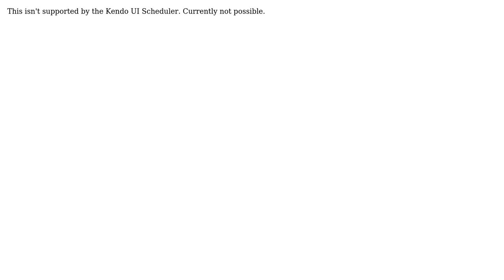Kendo scheduler grouping by week in month view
With thanks & praise to God, and with thanks to the many people who have made this project possible! | Content (except music & images) licensed under CC BY-SA | Music | Images & others | With thanks to user Atanas Korchev user Alesta Softdev and the Stack Exchange Network Trademarks are property of their respective owners. You are responsible for your own actions.